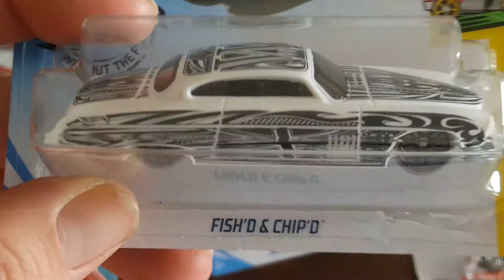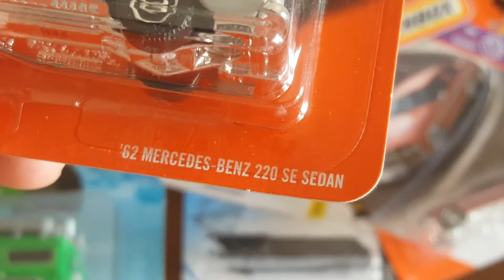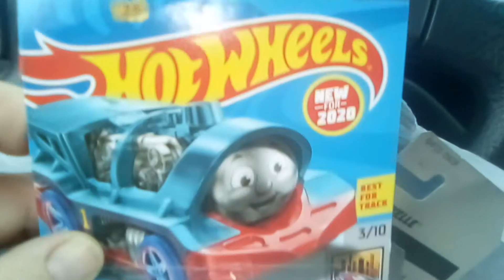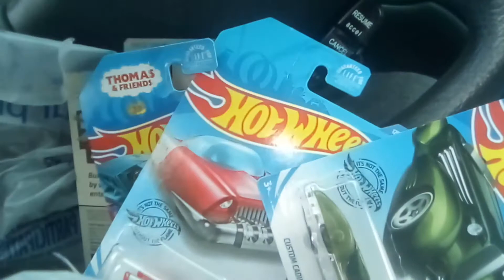April 2020 Haul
April was the worst month for diecast hunting for me. The pandemic caught up with us in the United States and Texas with most of the country went into quarantine. We did not go out much so my diecast haul was small.